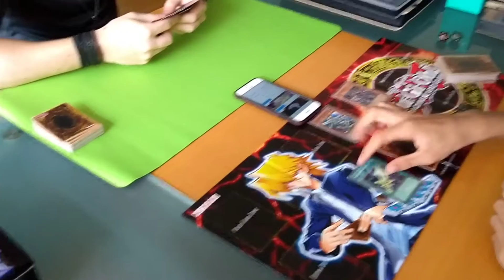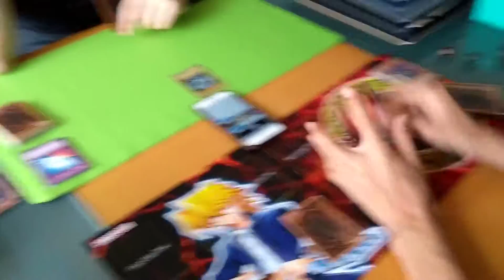LIVE DUEL - WARRIOR VS DRAGON PARTE 2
CONTINUAÇÃO DO DUELO QUE GRAVEI EM 2017 COM UNS DECK TROLL